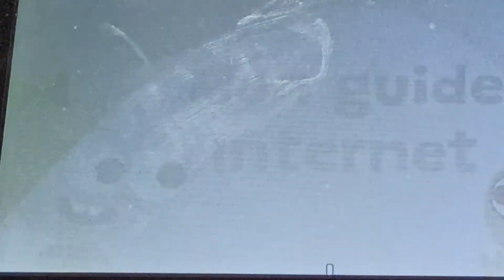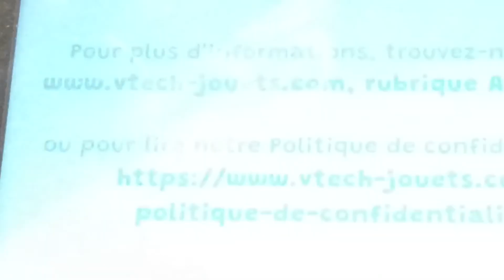Madagascar 3 Bons Baisers D Europe